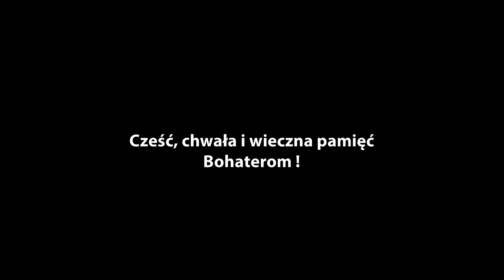Wideo Tablica Pamięci - triler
Premiera Wideo Tablicy Pamięci o poległych w 1920 roku.